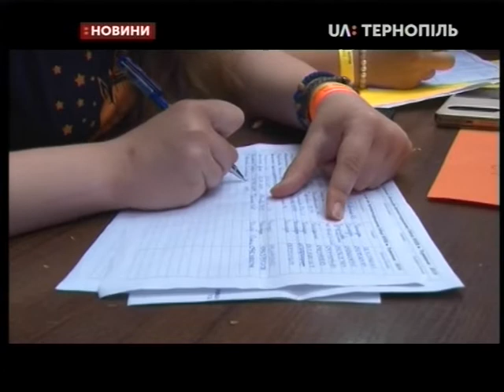18.06.2019. Новини. 20:30